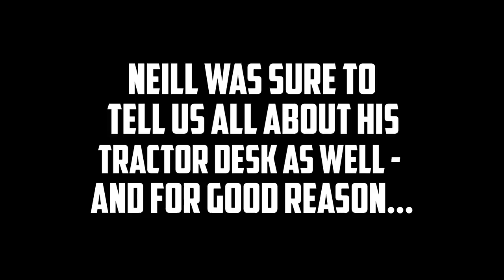Waldersey Farms LTD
We called out to Neill Craig from Waldersey Farms Ltd to find out how they were getting on with the John Deere 8RX on potato planting duties, and see what else they were getting up to this spring.